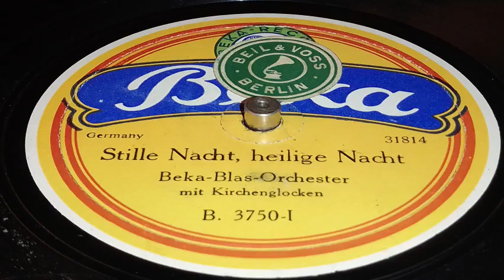Beka Blasorchester - Stille Nacht, heilige Nacht